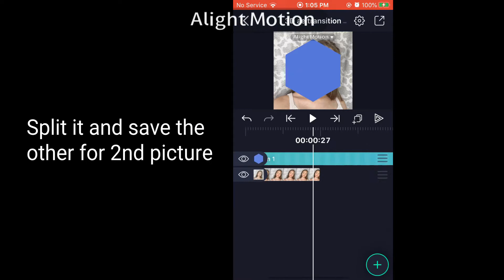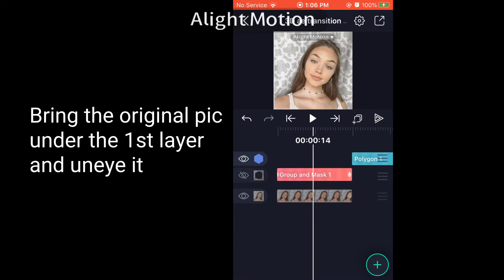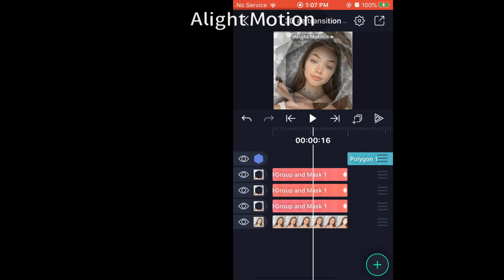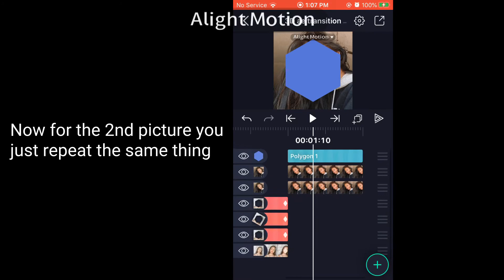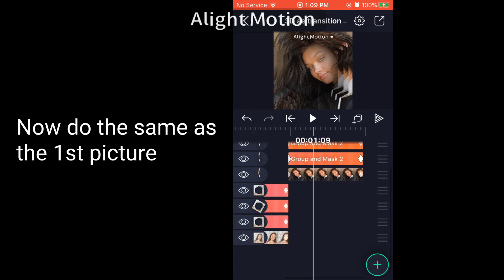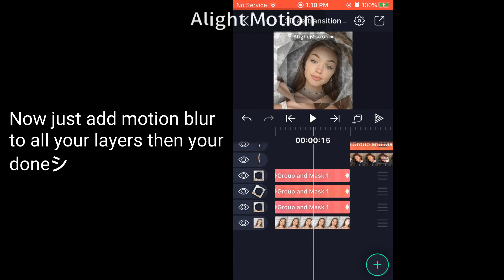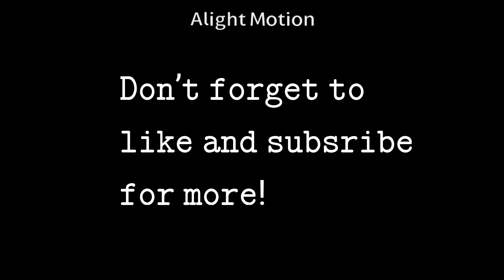Free AE Inspired Transition on Alight Motion - A n g e l シ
Hey guys! This is a tutorial on how to make an AE inspired transition on alight motion! Also, comment down what you guys would like to see from me! Remember, I don’t have tje prenium or beta version of alight so so cubes, etc. Thank you for understanding!
𝙸𝚗𝚜𝚝𝚊𝚐𝚛𝚊𝚖(𝕖𝕕𝕚𝕥𝕚𝕟𝕘 𝕒𝕔𝕔𝕠𝕦𝕟𝕥) : skqelar